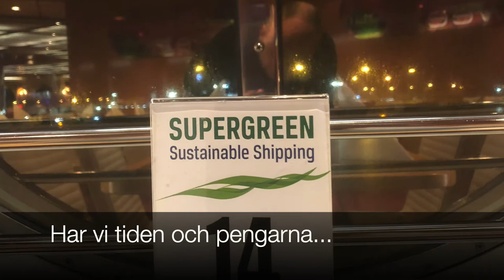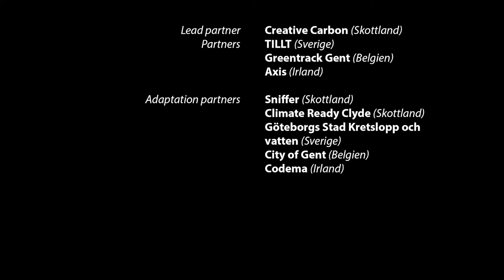EUCAN Kickoff 2018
TILLT reser till London för kick off på sitt nya klimatprojekt. Ska man verkligen flyga då?